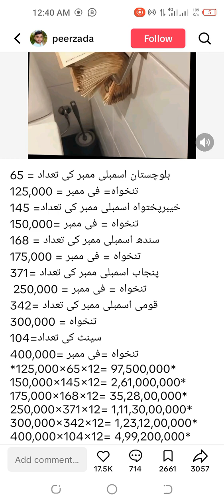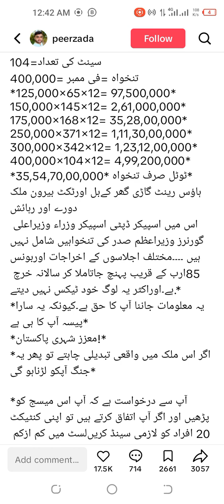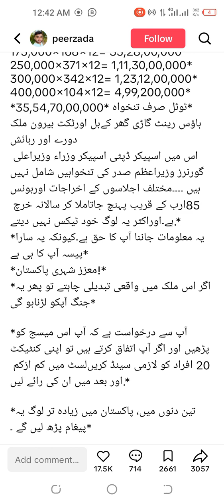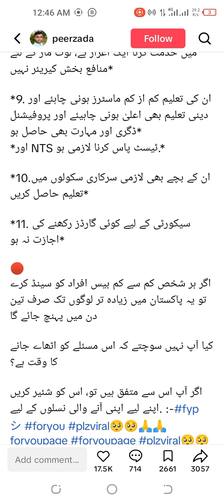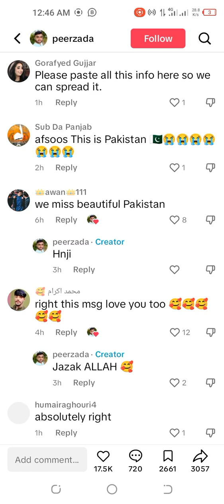پاکستان میں جتنے بھی یہ وزیر ہے، ان کی تنخواہ کتنی بنتی ہے؟